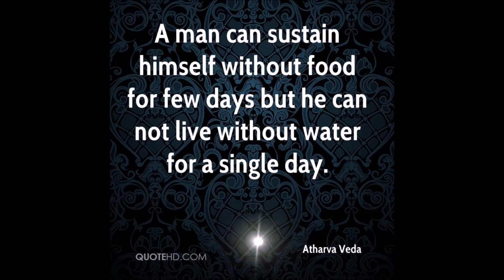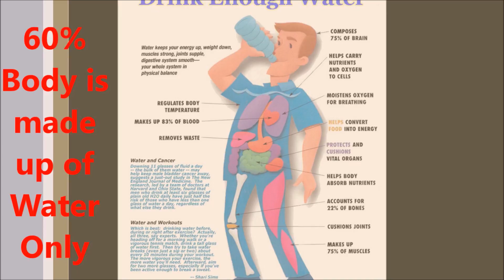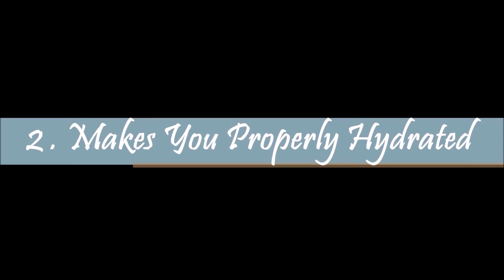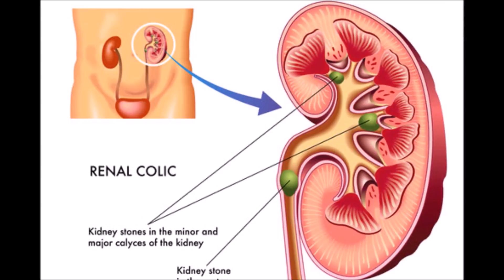Awesome Benefits Of Drinking Water In The Morning On An Empty Stomach - Health Rakshak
Hello people!

there are some 5 Benefits as Given below

1. Helps in Physical Performance.
2. Makes You Properly Hydrated.
3. Prevents And Treat Headaches.
4. Relieve Constipation.
5. Treating Kidney Stone.

 Plz Watch carefully For Ur Benefit  :-)

 Keep on watching HEALTH RAKSHAK for a healthy and happy you. :)

1. Eureka Forbes Aquaguard Crystal Plus UV Water Purifier (White)

2. Kent Grand Plus 8-Litre Mineral RO+UV Water Purifier

3. Livpure Glo 7-Litre RO + UV + Mineralizer Water Purifier (White)

4. HUL Pureit Ultima RO+UV Water Purifier

8. Eat Just 5 Almonds Daily || Soon You Will be Surprise With Awesome Benefits. || You Should Know.

9. 12 Amazing Reasons To Use coconut Oil Daily | Life Saving benefits Of Coconut | Must Watch

x x x

Every Morning, Drink A Glass Of Warm Water On An Empty Stomach., drinking hot water bad for stomach, drinking hot water before sleep, WEIGHT LOSS, HOW TO WEIGHT LOSS, The benefits of drinking water on an empty stomach, See what happens when you drink water in the morning on an empty stomach., 4 Popular Diet Tips - YOU SHOULD NEVER FOLLOW!!, How to Lose Weight Fast - 10 Kg, What Will Happen If EVERY MORNING DRINK A GLASS OF HOT WATER ON AN EMPTY STOMACH,